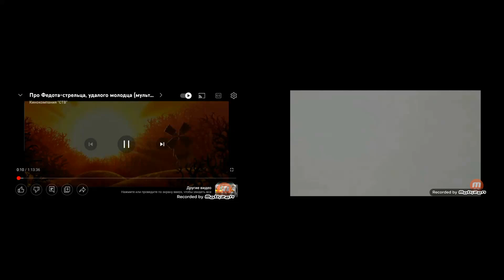про Федота стрельца,удалого молодца и три богатыря ("заставки мельница")